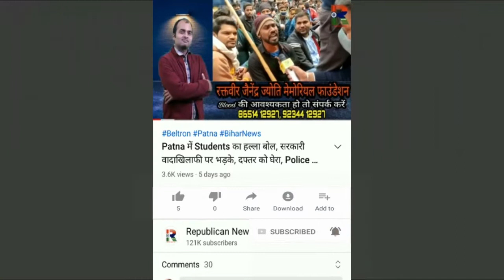Patna में 20 हजार लीटर दारू पर क्यों चला बुलडोजरVideo में देखिए क्यों हुई कार्रवाई, Liquor पर Action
20 हजार लीटर शराब पर क्यों चला बुलडोजर? पटना में कहां की गई ऐसी कार्रवाई? 12 हजार लीटर अंग्रेजी शराब भी हैं। देखिए वीडियो।